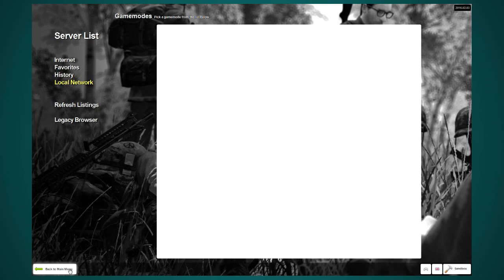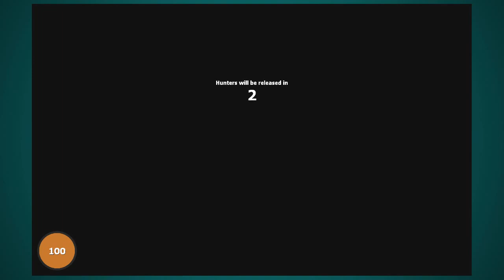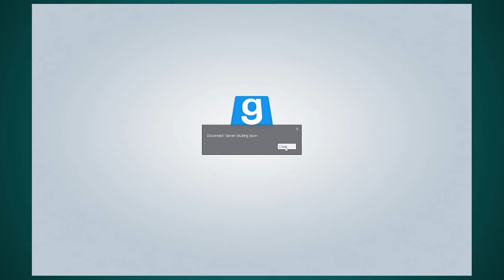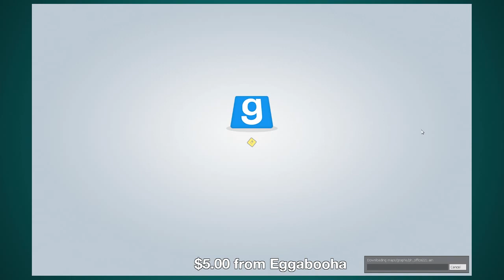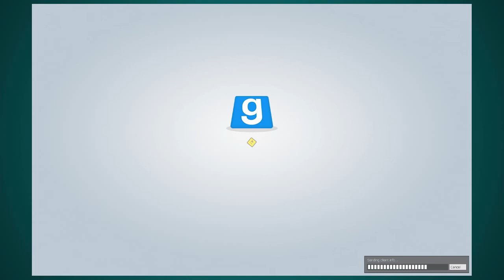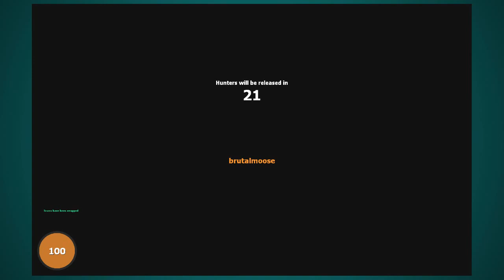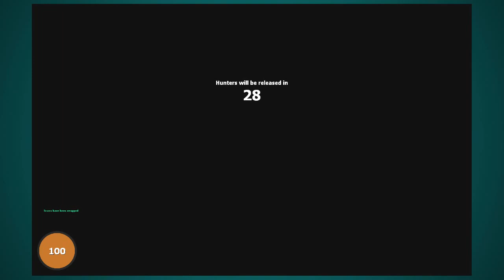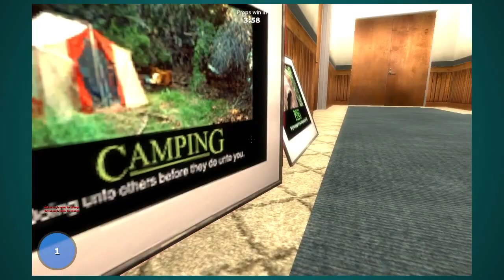PROP HUNT! W/ ProJared, PeanutButterGamer & Brutalmoose! || Hammy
Today we're playing some prop hunt! You'll be able to see Projared's Gameplay (cut down soon), but here's my view of the gameplay, it's the full stream!